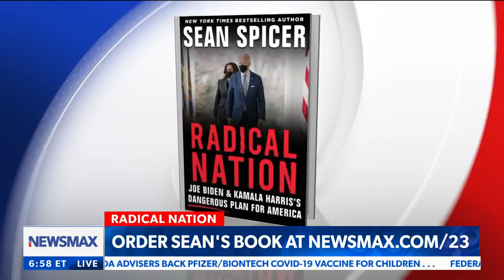Hillary Clinton celebrates 74th Birthday | Spicer & Co. on Newsmax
Hillary Clinton's 2016 tweet about herself on her birthday has come into focus on the former Democratic nominee's 74th birthday. Sean Spicer and Lyndsay Keith discuss. - via Spicer & Co., weekdays at 6PM ET on Newsmax